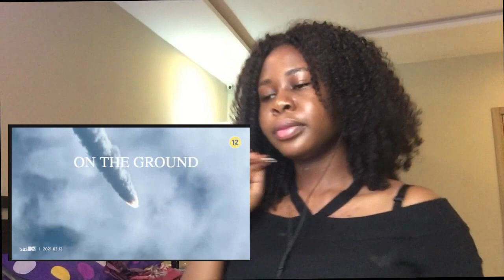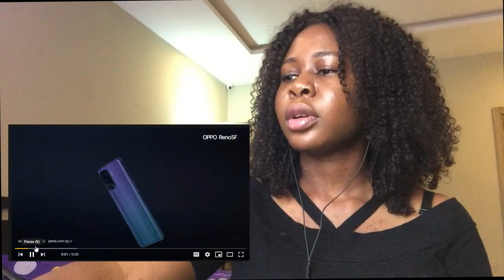IS THIS KPOP? First listen to ROSE'S ON THE GROUND MV and GONE lyrics video/Nigerian reacting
I'm so late watching this video!